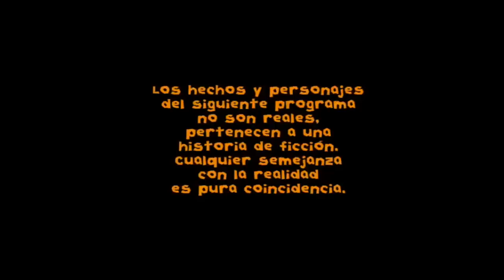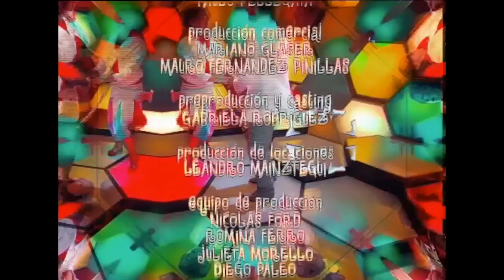Floricienta Capitulo 153 Temporada 2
Llega Anna, que reprocha a Max que renunció al trono y se desmaya al enterarse de que será abuela...